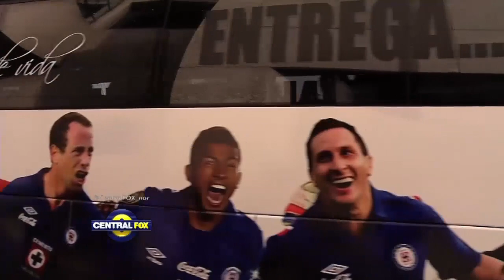Cruz Azul inicia su pretemporada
ÚNETE SI ERES AZUL DE CORAZÓN